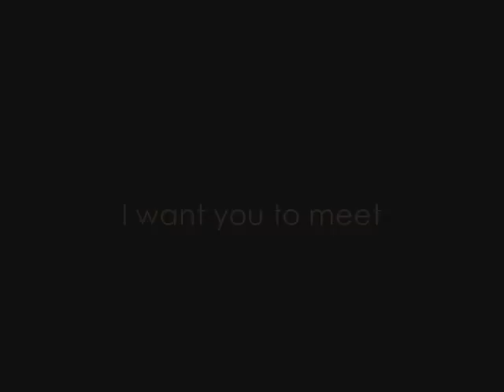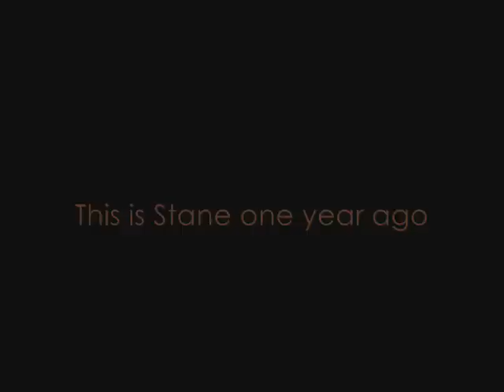Oscar fish Stane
Oscar is the best fish to own. It is like having a dog in a tank.
First song is Wild Cherry - Play that funky music.
Second is Rick James - Superfreak.